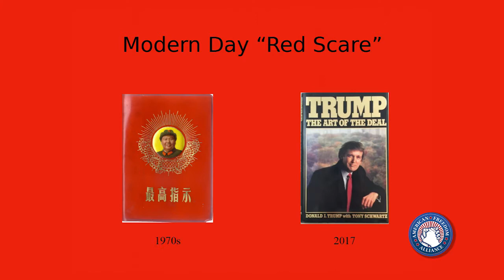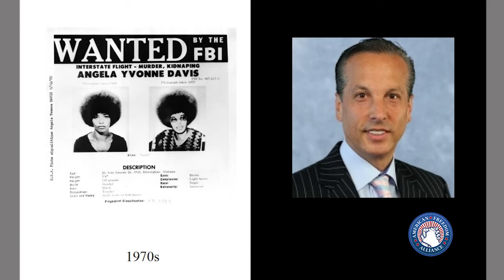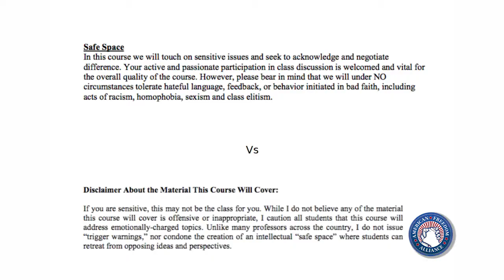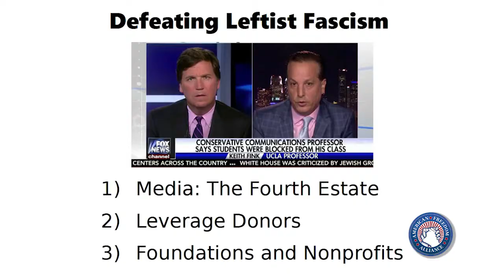Keith Fink - The Smothering of Free Speech on Campus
Keith Fink speaking at the American Freedom Alliance Conference: "Crushing Free Speech - How the Left Silences Dissent and How We Can Fight Back"